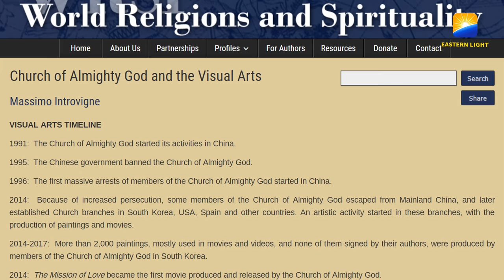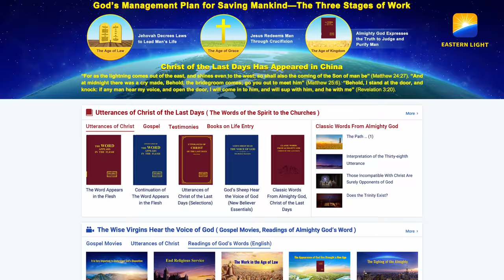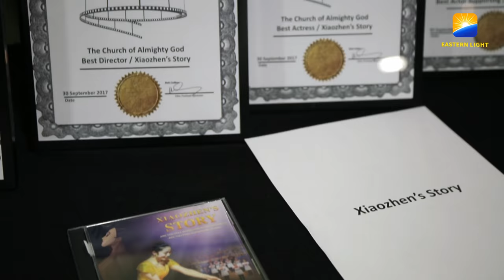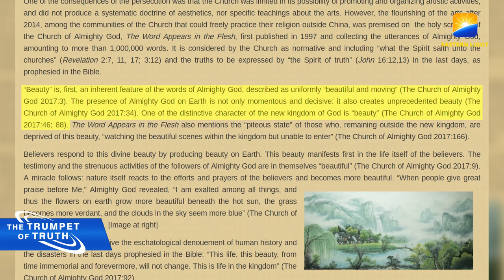Massimo Introvigne: Visual Artworks of The Church of Almighty God Convey a Very Deep Message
Brief introduction:
In 1991, Almighty God, the returned Lord Jesus in the last days, appeared and began to work, expressing the truth—The Word Appears in the Flesh, and The Church of Almighty God came into being. Since 2014, some Christians from The Church of Almighty God fled overseas to escape from the brutal persecution of the CCP. They finally have the freedom of belief. In order to spread the truth expressed by Almighty God and testify to the kingdom gospel, they started to produce various artworks such as paintings, movies, musicals, hymns, dances, and music videos. In this episode, we have invited Professor Massimo Introvigne, a well-known Italian scholar of new religious movements, founder and managing director of Center for Studies on New Religions (CESNUR). He is going to talk about the visual artworks produced by The Church of Almighty God in recent years, from the paintings such as “God Making Clothes for Adam and Eve” and “Rainbow Covenant” to musicals such as “Xiaozhen’s Story,” as well as other artworks, Chronicles of Religious Persecution in China, and God Will Restore the Former State of Creation—New Heaven and New Earth. Professor Massimo Introvigne said: “The presence of Almighty God on Earth is not only momentous and decisive: it also creates unprecedented beauty.”